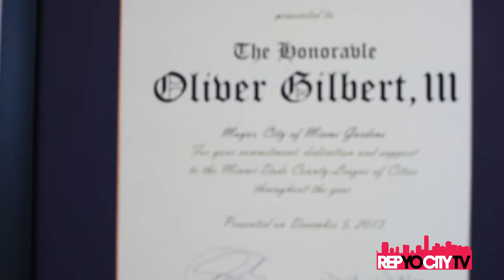Mayor Oliver Gilbert Talks JITG on The Jeff Fox Show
The Jeff Fox Show / RepYoCityTV visits Miami Gardens Mayor The Hon. Oliver Gilbert to preview the 2017 Jazz In The Gardens Music Festival which kicks off March 18 & 19, 2017 at Hard Rock Stadium in Miami Gardens Florida.

Purchase Your Tickets Now